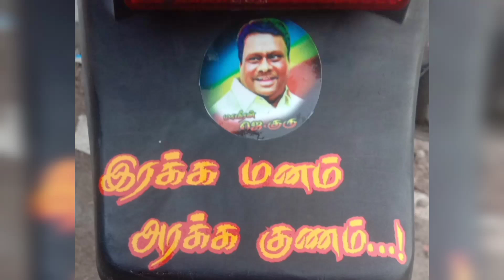J Guru stickers @pmk Rockstar sticker